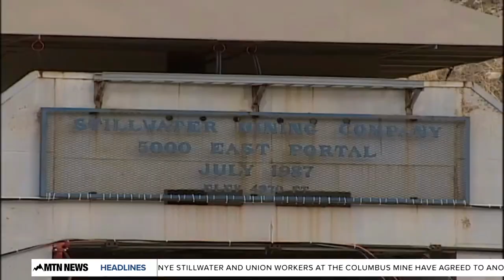Union workers at Stillwater Mine agree to another contract extension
For more coverage of Billings and Montana, ktvq.com